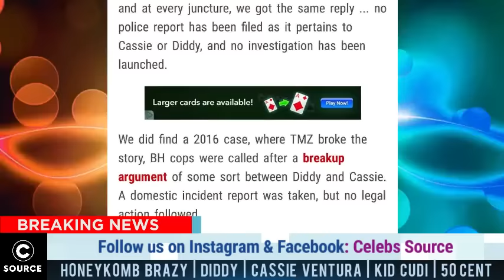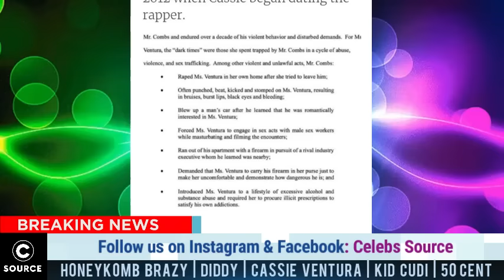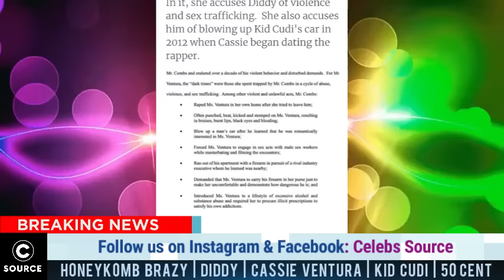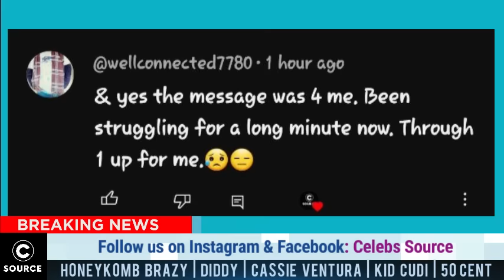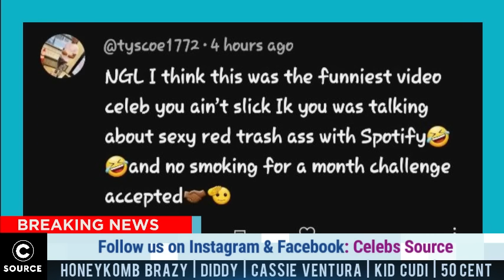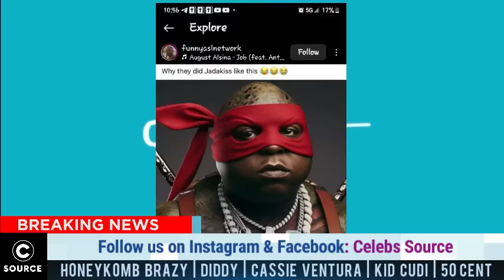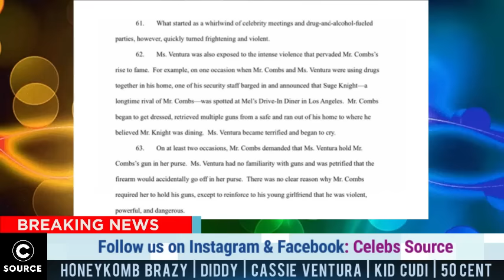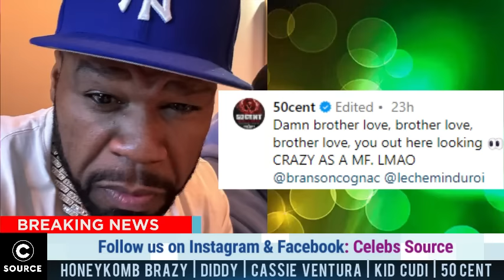Honeykomb Brazy GOT Into Big TROUBLE After Sending J Prince & His Family This D*srespectful Message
Honeykomb WARNS J Prince Says He’s Ready For All The 💨💨 Following His Release Then This Happened
Cassie vs p Diddy
P Diddy vs Cassie
50 cent react to p diddy and Cassie Incident

00:00 - 📰CelebSource  Today we have[...]
01:08 - Honeykomb Brazy comes after Finesse2tymes
04:12 - Secret criminal investigation on Diddy
07:55 - Cassie Ventura sues Diddy after this
11:15 - 📢 Time for shoutouts
14:00 - Internet makes fun of Jadakiss
17:26 - Kid cudis' car blows up by Diddy
25:18 - NYPD releases a statement on Diddy
20:22 - 50 Cent reacts to sh0ck!ng allegations against Diddy